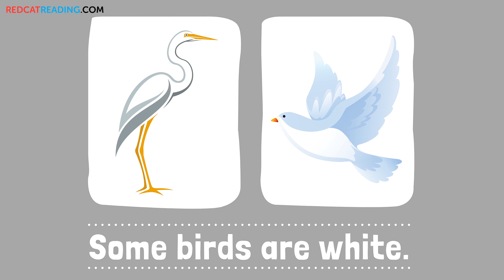Birds | Bedtime Stories | Story time | Made by Red Cat Reading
Enjoy educational songs, learn to read videos and stories for preschool kids created by the experts in children's education.

Birds read by Maryssa.

Sit back and enjoy this Bedtime story with your kids, Birds
Kids love learning to read using our phonics and read-aloud videos!! Don't miss out!